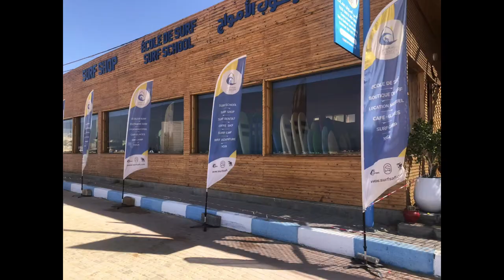Trip to Safi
Click this link if you want to be updated my video's

In deze video:
► - Impression of Safi (Morocco)